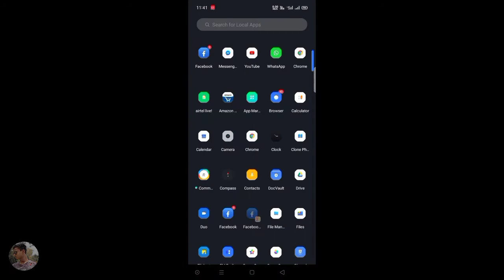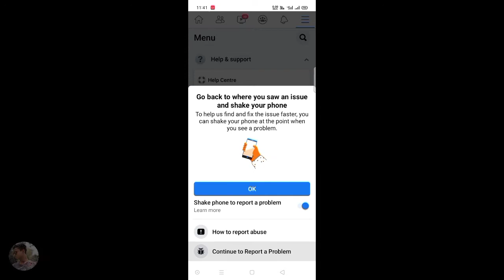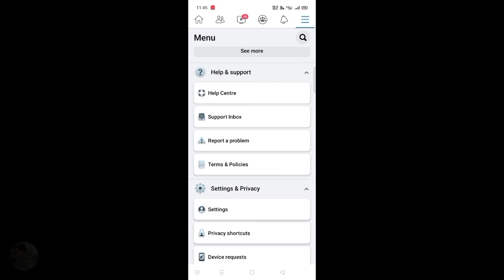You Can't Post Or Comment For 72 Hour Facebook || Blocked Post On FB || Problem Solve🔥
mai hu subhodeep Biswas.

Ish video Mai me Bola hai kya apko Facebook ne 3 days / 72 Hours ke liye block Kar Diya hai to ishka solution ish video Mai hai.

Video ko Pura end tak dakho Nahi samaj Nahi ayega.

Channel is new please support us our channel 😊☺️